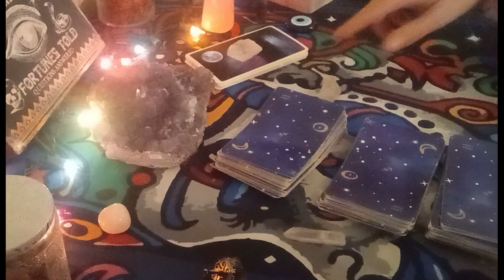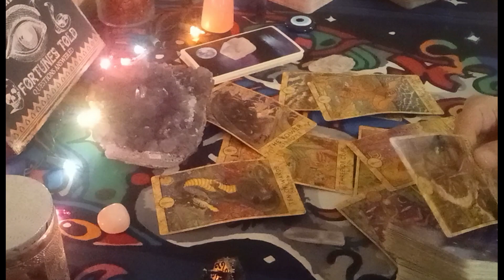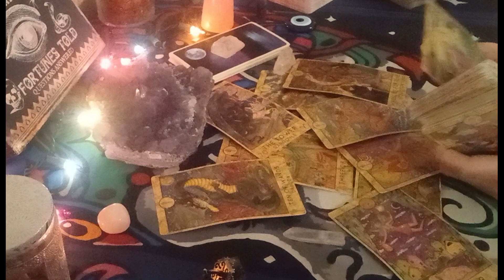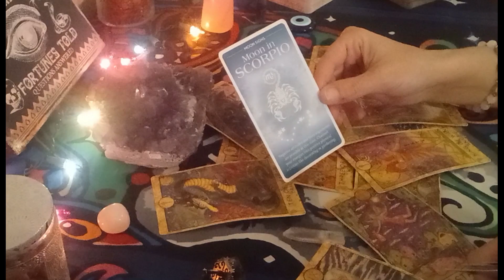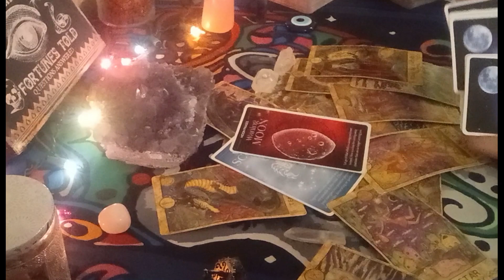Leo Today🥲The Calm After The Storm...February 09, 2024 Leo Love Tarot🔮